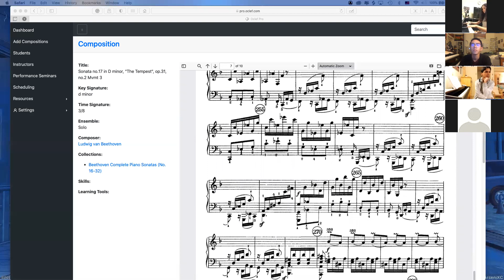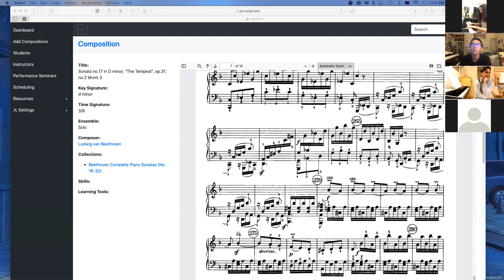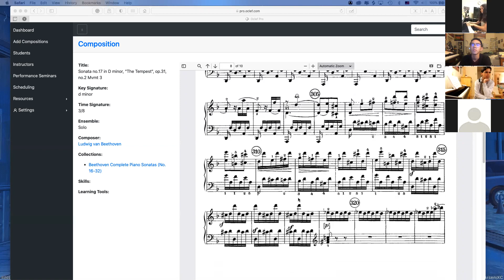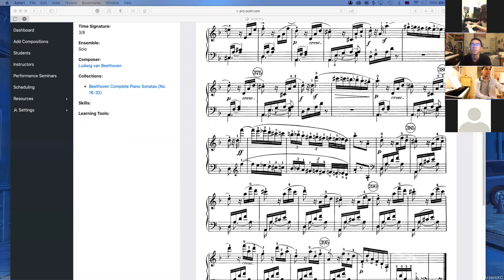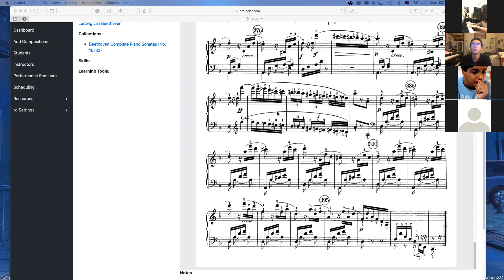Beethoven - Sonata No.17 in D Minor, Op.31 No.2 Mvmt 3 - By Isabella | Oclef Performance Seminar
Student: Isabella
Repertoire: Sonata No. 17 in D Minor, Op.31 No. 2 Mvmt 3

Every week there is a class that allows students to sharpen their confidence in performing in front of other students and an Oclef Professor. Students who attend this weekly seminar will write out and discuss feedback to other students in order to help everyone elevate their taste in great performance skills. The seminar will be guided by an Oclef Professor to ensure that every student leaves with valuable feedback and can use it to improve for their next performance.